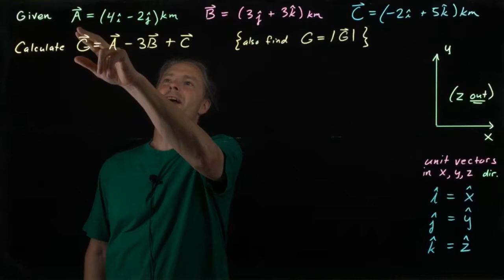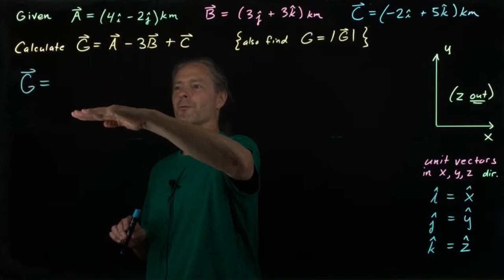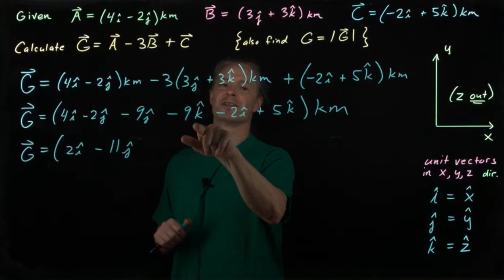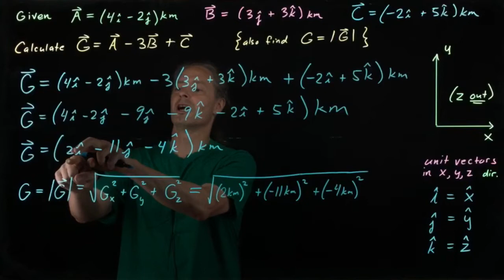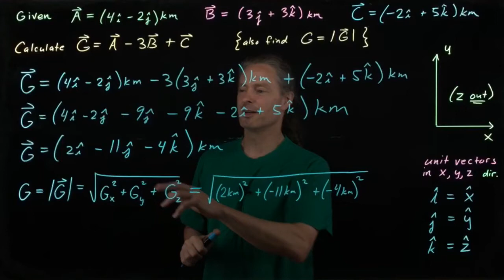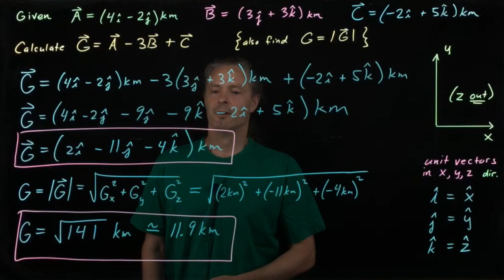Linear combination of 3 vectors in unit vector notation (example)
Example problem.  Three vectors in unit vector notation are given.  A linear combination of those vectors is calculated to illustrate vector algebra.  The magnitude of the vector (resulting from the linear calculation) is also calculated.